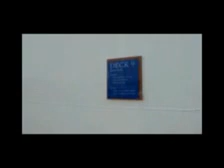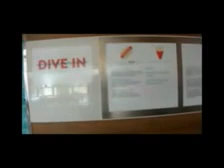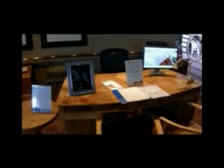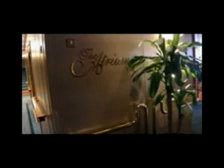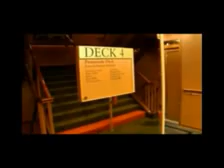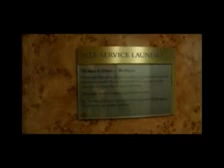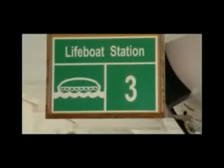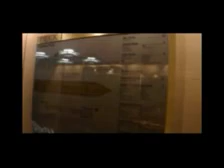Volendam cruise ship public areas views 2016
This is very detailed look at nearly all the public areas, and one standard outside cabin, of the Holland America Line cruise ship Volendam. It was shot over 2 days in late March 2016 while the Volendam was berthed overnight in Laem Chabang, Thailand. The vast majority of the passengers were absent either on an overnight trip to Bangkok or on various other day trips.

The songs on the video were downloaded from Noisetrade.com and are as follows; First 4 are by Mandy Pennington, next 4 are by Verite, next 4 are by Rachel Platten and the remaining 7 are by Ruth Koleva. Thank you to all of them. Apologies when occasionally the songs are distorted by ship sounds, eg people talking, hammering, wind sounds etc.